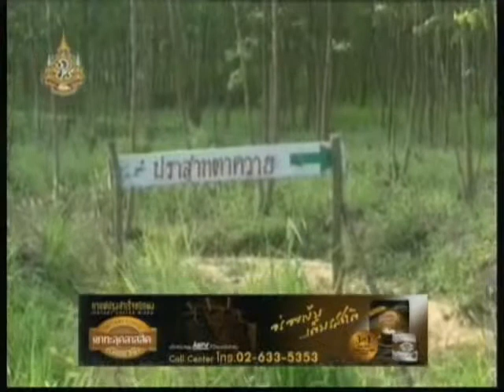240654 12 30น ชาว “ภูมิซรอล” ผวาสู้รบเตรียมอพยพ ยันได้ยินเสียงปืน ระเบิดดังใกล้ “ภูมะเขือ”